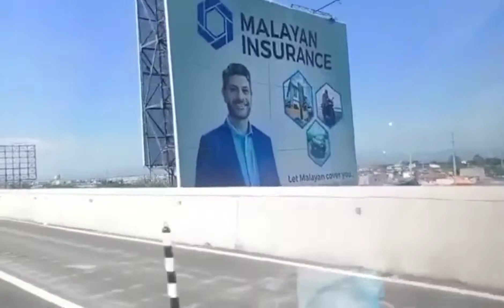Road trip | first time umakyat ng skyway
sa gustong umorder ng product namin
CHC AGRITECH Japan Technology
Pwedi kau tumawag or magtxt sa number namin 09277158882/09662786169